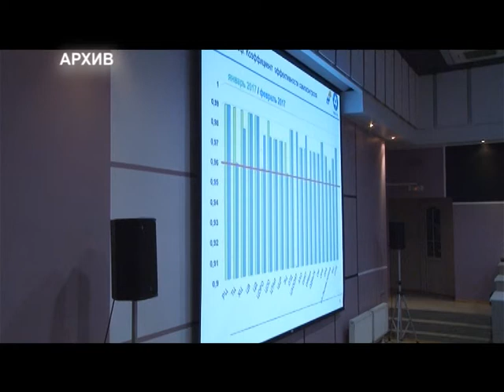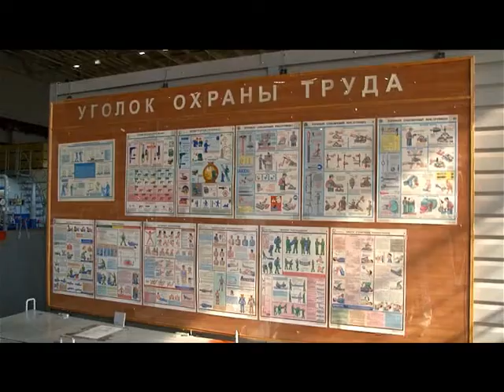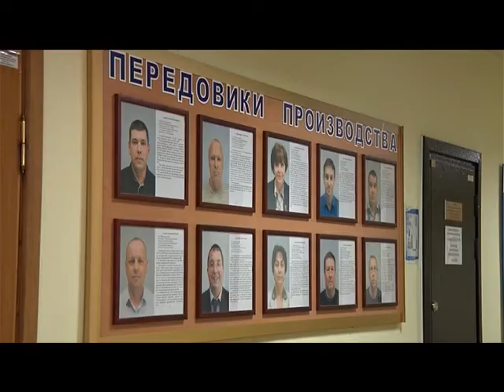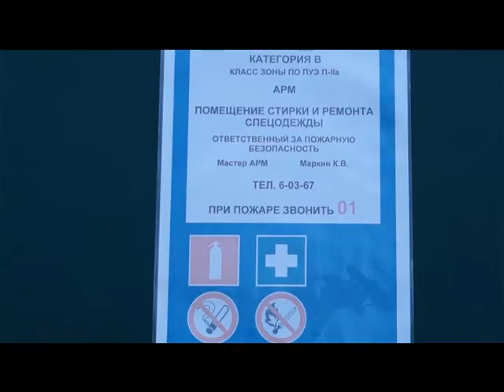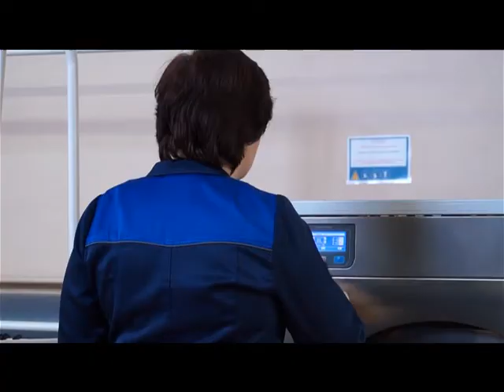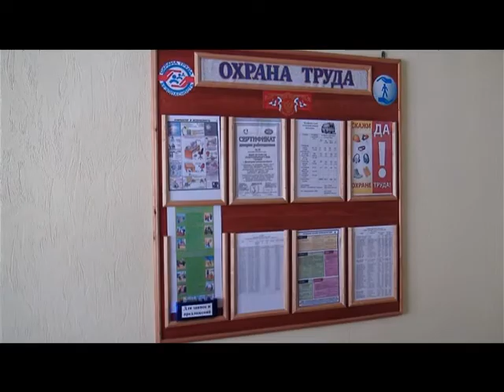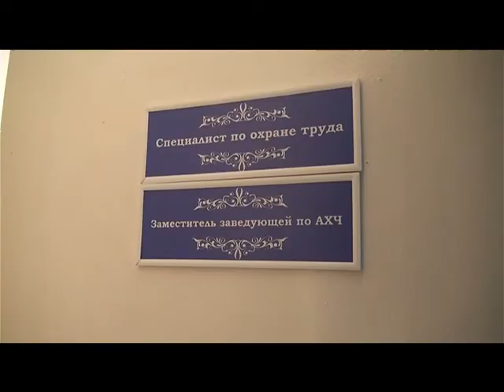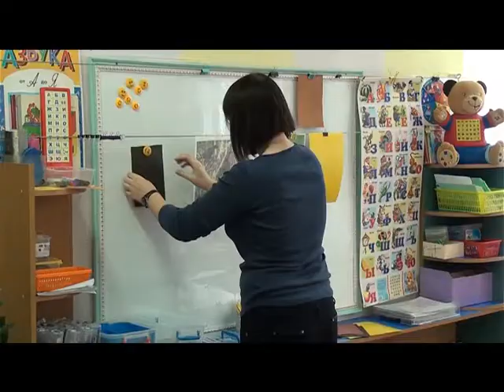Десна-ТВ: День за днём от 12.04.2017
В выпуске:
1. История появления Всемирного дня охраны труда.
2. Смоленская атомная станция лучшее в регионе предприятие в области ОТ.
3. Рабочие подрядной организации градообразующего предприятия соблюдают ОТ.
4. «Атомтранс» самое безопасное предприятие.
5. Детский сад «Теремок» - победитель в конкурсе по ОТ.